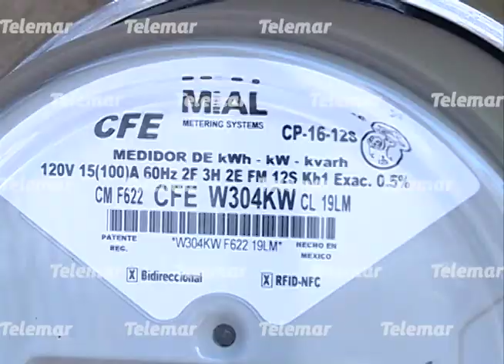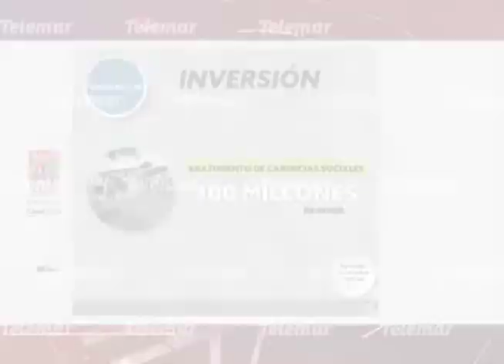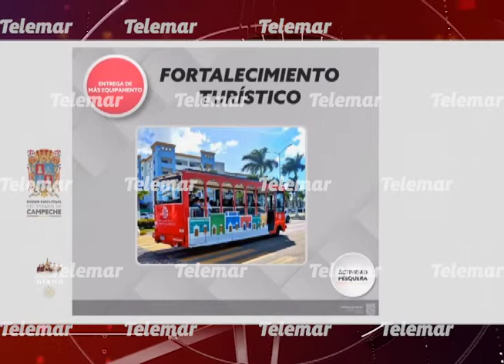Gobernador Aysa González anuncia 50% de subsidio en energía eléctrica para todo Campeche